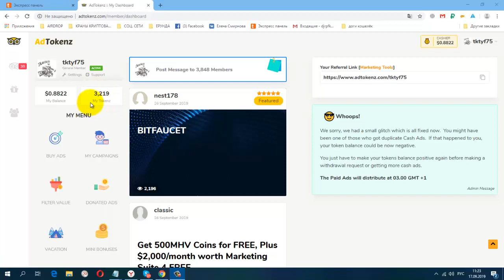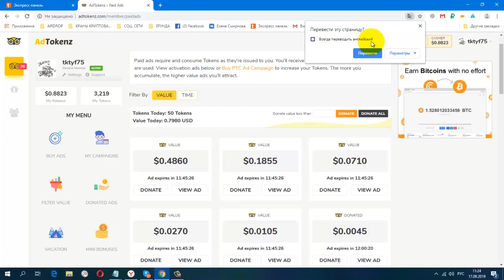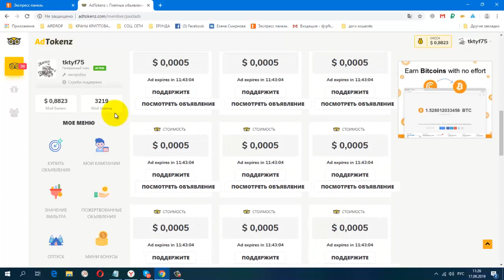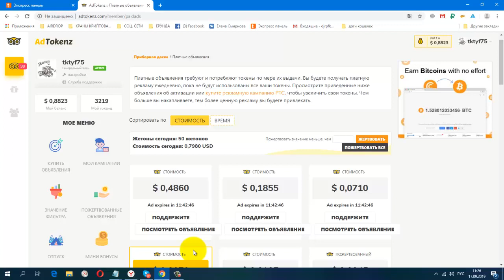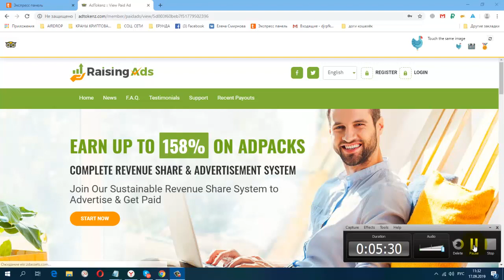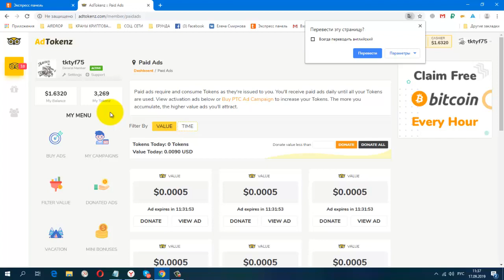Без вложений AdTokenz Моя стратегия заработка мин вывод от 5 $